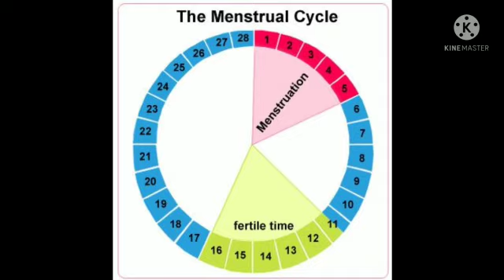how to calculate ovulation date in Tamil||விரைவில் கர்ப்பமாக செய்ய வேண்டும்